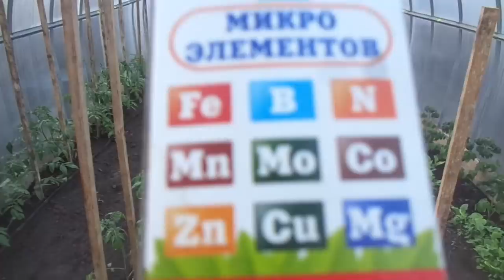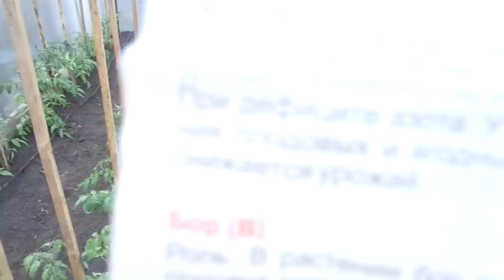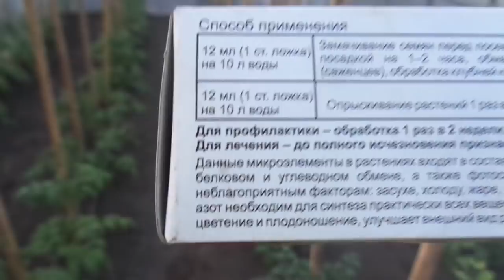ПЕРВАЯ ПОДКОРМКА ТОМАТОВ В ТЕПЛИЦЕ. Ольга Чернова.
Какая подкормка должна быть первой после высадки томатов? Это каждый огородник решает сам, исходя из состояния своих растений. Но есть подкормки, которые будут полезны всем без исключения.
Именно такую комплексную внекорневую подкормку я сегодня сделала своим томатам.
В этом видео я не только подробно расскажу, но и покажу, как я делаю первую подкормку своим томатам в теплице.